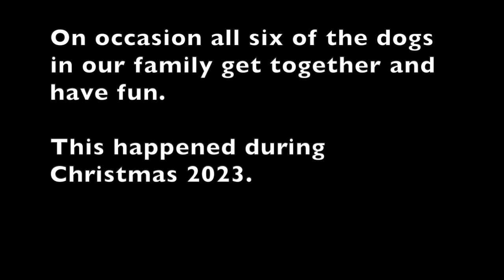Holiday Dogs! Gooden Doodle, Schnoodles and Schnauzer.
Every so often our family gathers for an occasion such as Christmas. When this happens there are six dogs that "party" for the duration. This is a short video of the celebration the dogs threw for our enjoyment - Christmas 2023.